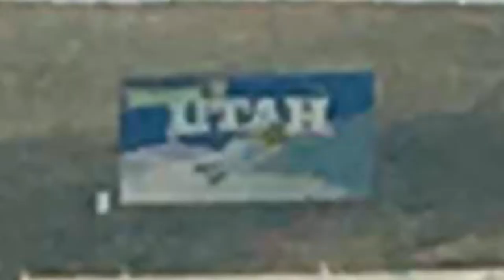august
song is you’re dead by norma tanega pls don’t sue me I’m poor